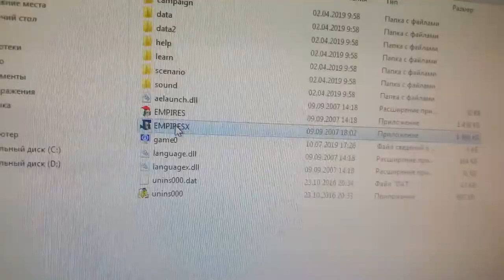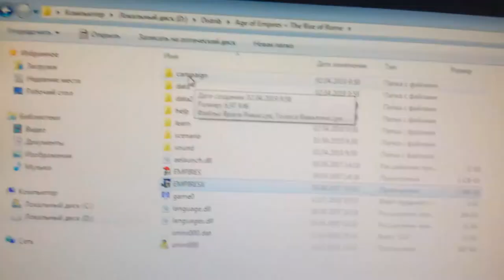Проблема Age of Empires + The Rise of Rome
Отсутствует возможность промежуточного сохранения во время игры